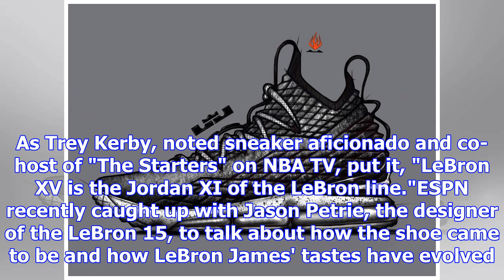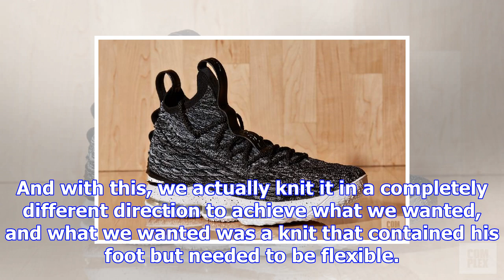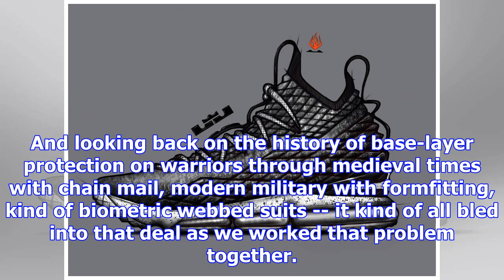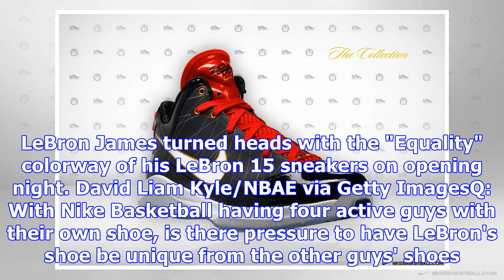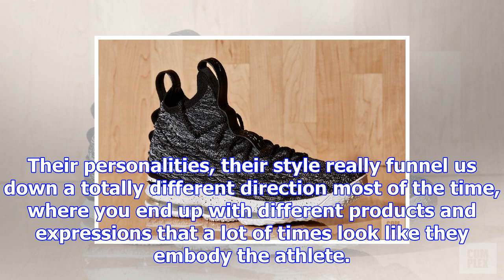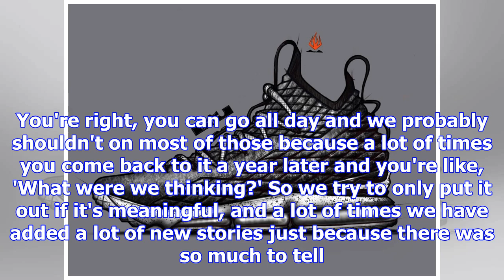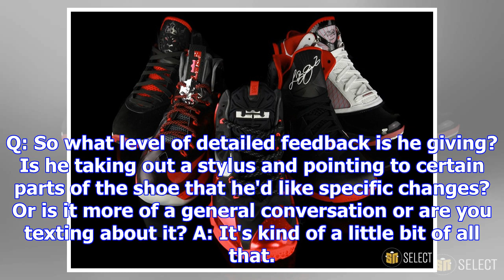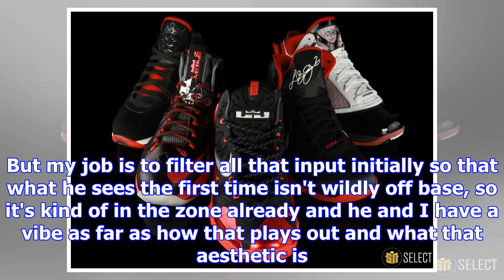Nba: nike designer jason petrie explains the design process behind lebron james' latest signature s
Nba: nike designer jason petrie explains the design process behind lebron james' latest signature shoe
1:59 AM ETJR Smith started the season in a terrible rut. Through his first 10 games he reached doubl...